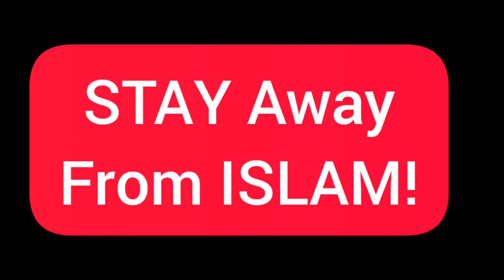ISlAM is Fastest Growing Religion INDEED..🤣🤣🤣